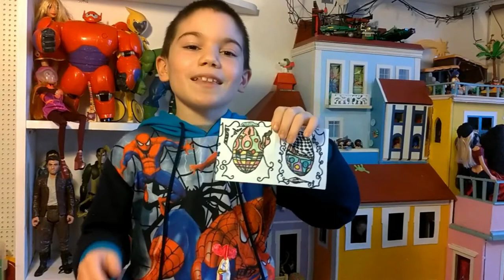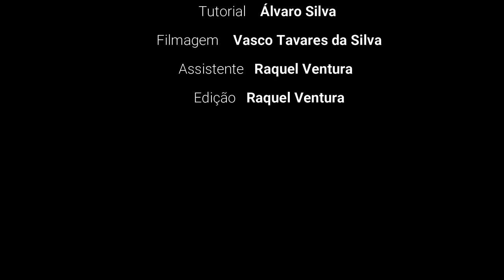TUTORIAL galo cantor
Como se faz? Atividade artística simples e fácil para fazer em casa.